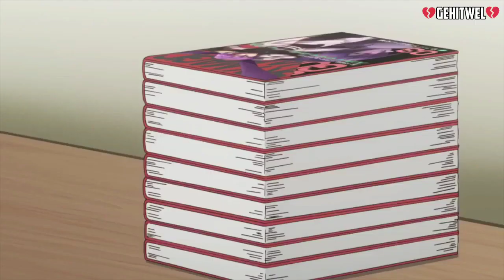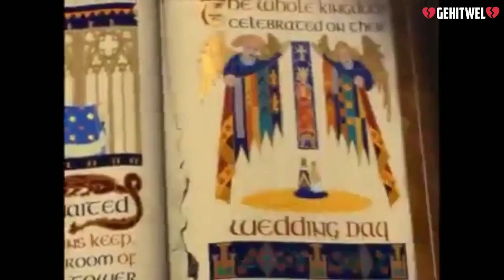ANIME HENTAI +18 SEXY WOMEN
SUB THIS CHANEL IF YOU WANT MORE